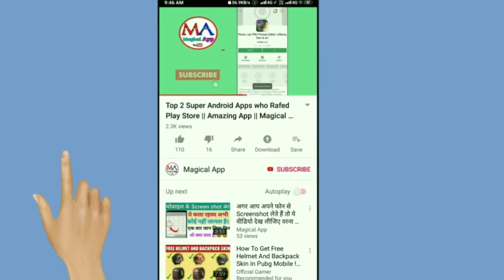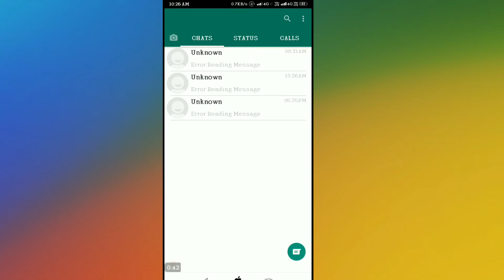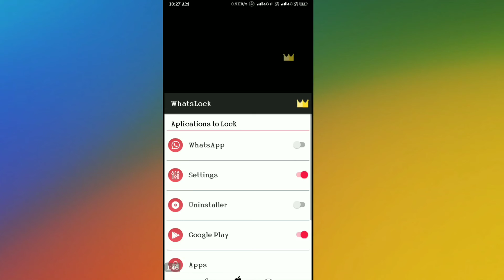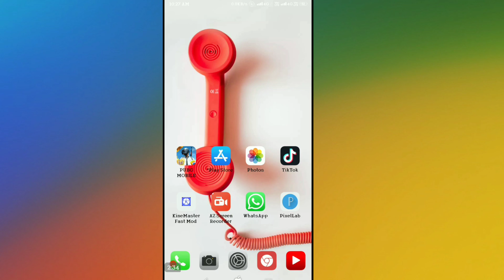This Trick is Hidden in Your Whatsapp Acount || जल्दी से जान लो || By Magical App